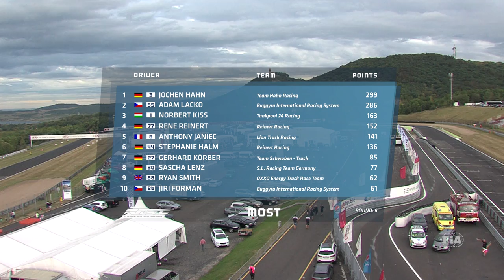Reviewing the 4 truck races of ETRC Round 6 at Most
The race trucks of the European Truck Racing Championship thundered down the start and finishing straight four times at Autodrom Most and showed some brillant race action to the tens of thousands of spectators.
Get all the information on the FIA European Truck Racing Championship